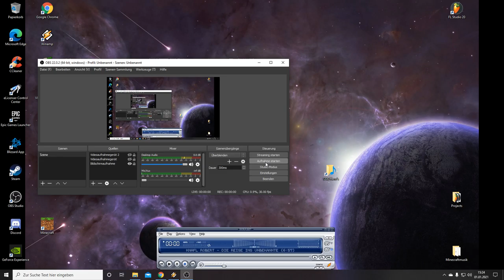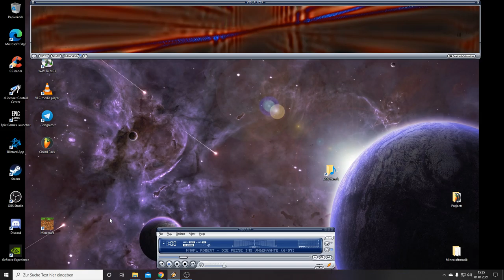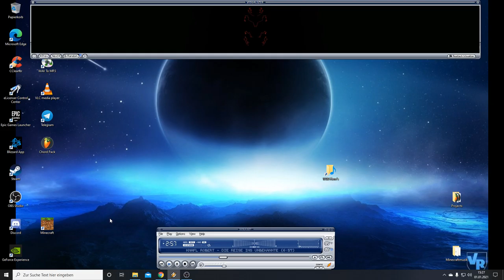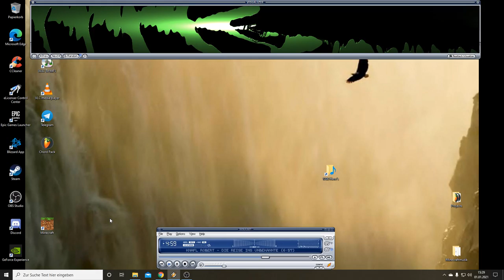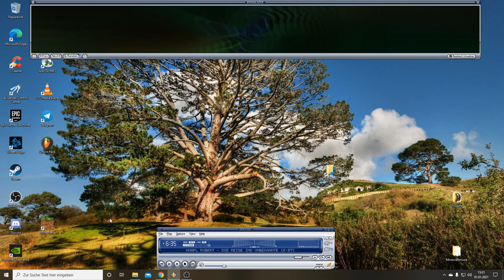die Reise ins Unbekannte (Kopfhörer Empfohlen! 8Hz Subliminal Akustik)